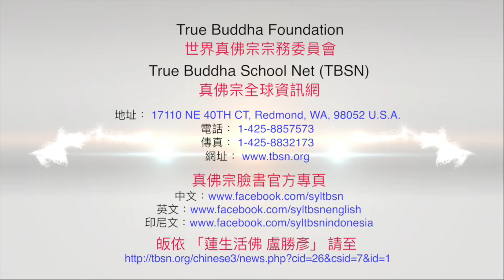20240113聖尊蓮生活佛盧勝彥解答疑難4：幫人「靈氣治療」也都有因果！要修護法及結界－TBSN高清字幕版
20240113聖尊蓮生活佛盧勝彥解答疑難4：幫人「靈氣治療」也都有因果！要修護法及結界－TBSN高清字幕版